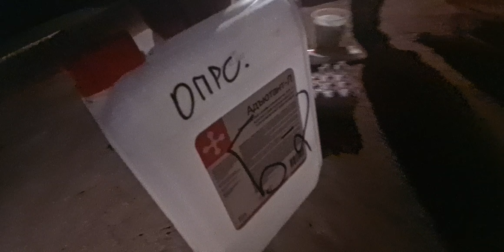Внесение молибдена и других микро элементов 23 июля 2022 г., 02:19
Внесение молибдена 1,5 литра на 1 гектар и других микро элементов 23 июля 2022 г., 02:19